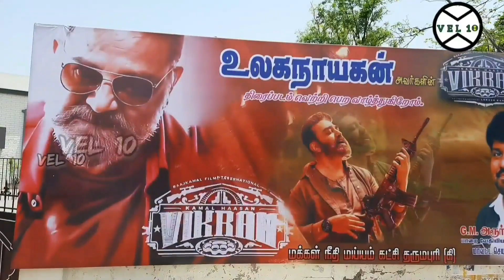Vikram movie review || Vel10 Movie public review || Kamal Haasan || Vijay Sethupathi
Vikram movie public review. Kamal Hassan Vijay Sethupathi Lokesh kanagaraj direction movie Vikram.Best crime thriller entertainment movie 2022.  Audience public review & response.

To Advertisement your shop, business & business promotion in our channel.
 உங்கள் கடை , தொழில் சார்ந்த விளம்பரங்கள் நமது சேனலில் ஒளிபரப்பு செய்ய.